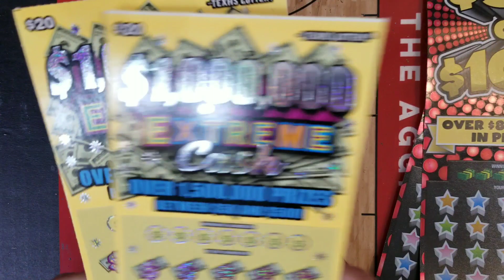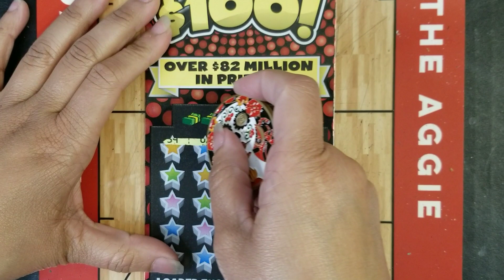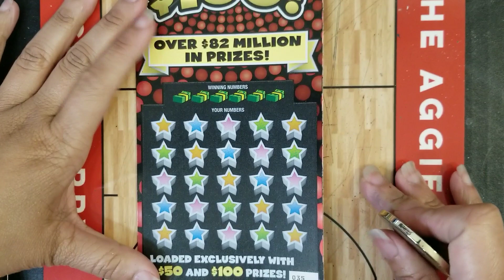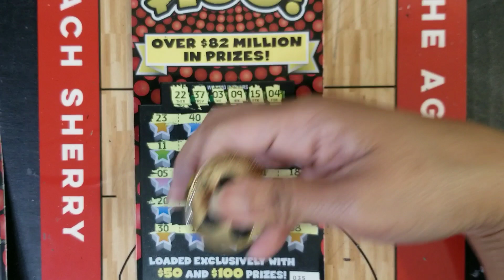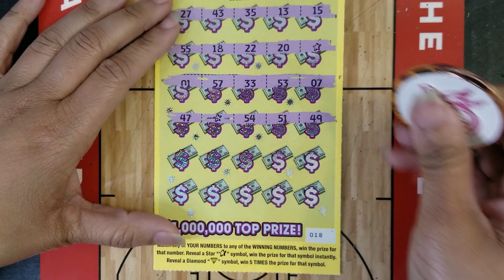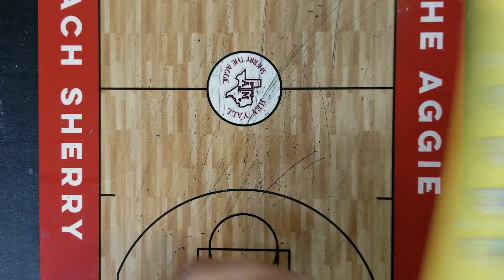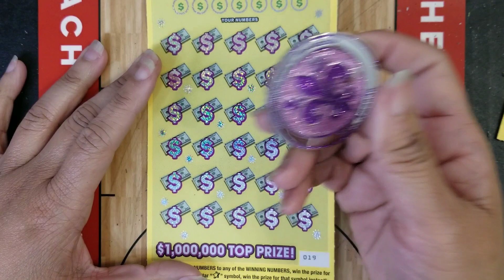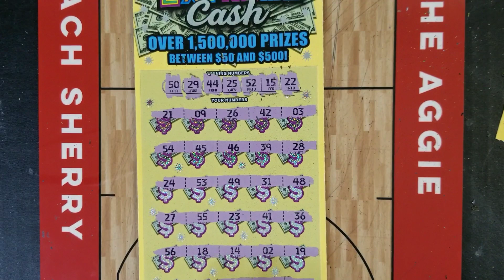TX Scratch Off Lotto tickets [3 WINS ON 1 TICKET] $20-$1,000,000 Extreme Cash and $10-$50 or $100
If you are interested in ordering my channel coin. It's a 2" coin for $20 that includes shipping with tracking.

I am not an advocate for gambling.  If you choose to play, please do so responsibly and within your own personal budget.